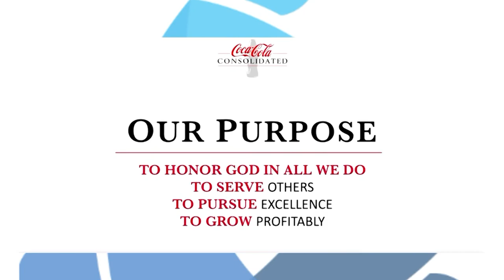국제CBMC t-factor 온라인 세미나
t-factor는 코카콜라 콘솔리데이티드의 경영진이 하나님과 목적 중심의 기업 문화를 구축하는 방법을 공유하고자 설립한 이니셔티브(initiative)입니다. 코카콜라 콘솔리데이티드의 최고 경영진의 명강의를 들을 수 있는 기회이니 놓치지 마시고 미리 접수하세요!

※주관: 국제CBMC

※일시: 한국시간 2024년 7월 23일(화) 8:00pm – 24일(수) 12:30am

(미국 동부시간 7월 23일(화) 07:00-11:30 am)

*온라인으로 진행되는 세미나이며 영어로 진행됩니다. 한국어, 스페인어 통역이 제공됩니다.